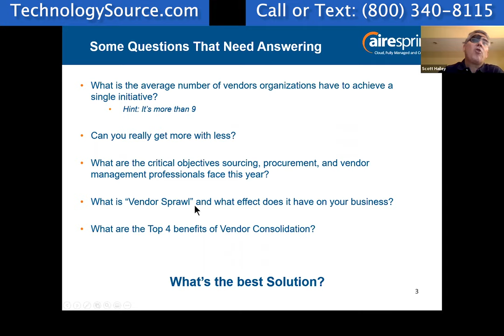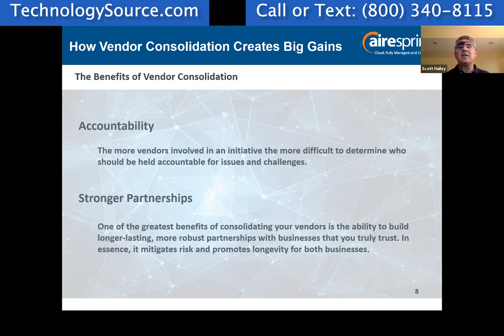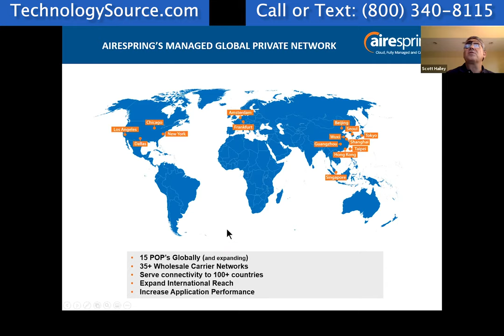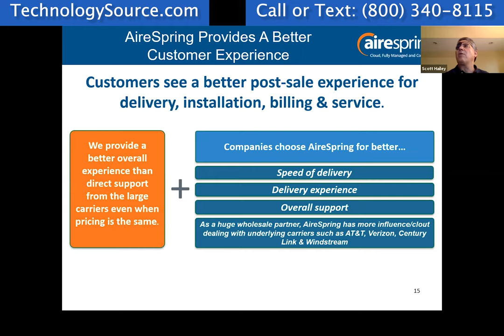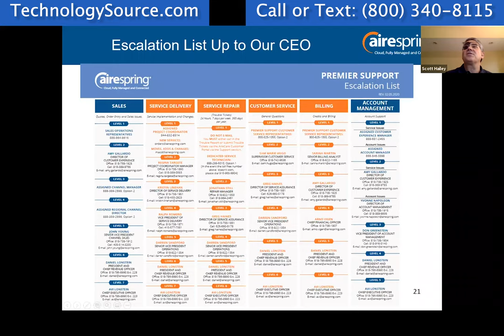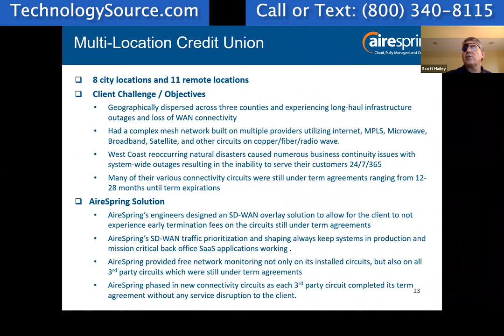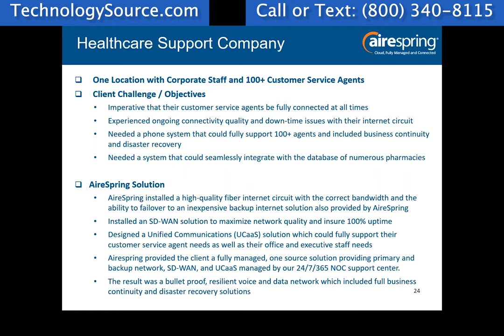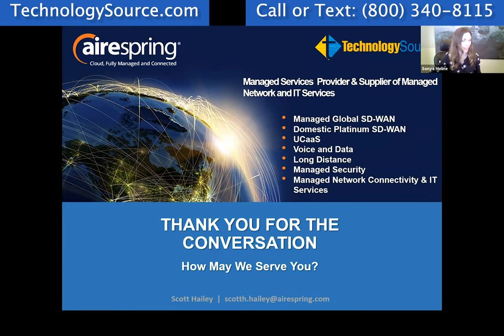Reducing Costs with Vendor Consolidation (INCREASE PROFIT)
Vendor consolidation can help reduce costs and increase your business' profit. Having multiple vendors can be problematic, especially during economic downturns.

0:00 - 2:21 Introduction by Tom Graham

2:21 - 9:33 Introduction to Speaker and Housekeeping by Sonya Meline

9:34 - 42:18 Airespring presenation

42:18 - 48:31 Drawings, Questions and Outro

TechnologySource.com

Experience Sourcing-as-a-Service

The current state of U.S. businesses is faced with challenges and responses that our providers have seen among customers. There is case studies to learn from and develop a framework for adapting to uncertainty. Learn what Technology Source and its providers are offering to help businesses adapt to these challenging times. We are excited to bring you Virtual Round Tables each week to keep you update and knowledgeable on the best technology services for you and your business.

Our commitment to relationships, state-of-the-art tools, breakthrough strategies and ongoing training helps us to deliver solutions that will meet or exceed all of your business requirements. We focus on helping our business and enterprise customers find the best solutions at the best prices available from our portfolio of 200 providers worldwide.

Founded in 1998, Technology Source is a full service technology distributor with a portfolio which includes Cloud, SD-WAN/MPLS, Voice, Internet, Security, Software, Applications, Computing, and other related products from over 150 global service providers.

We help companies source providers for technology services including telecom, computing, software applications, data centers, IT services and security through our portfolio over 150 service providers. Based on your service locations and requirements we find the best options and help you to engage with the providers at the management level. We generally are able to offer better pricing since the provider does not have to pay a direct sales rep and they save on the cost of salary, office space, benefits, etc. and simply pay us a fee to assist with account management.

 BOOK YOUR DISCOVERY CALL

Multifactor Authentication Managed Firewall Web Filtering Endpoint Management Spam Filtering Mobile Device Management Cyber Security as a Service Desktop as a Service Artificial Intelligence Mobile Device Management Mobile Phone Service SIM Cards Internet of Things Fleet Management
Colocation Backup Data Center Cloud Hosting Hybrid Cloud Data Storage Infrastructure as a Service Desktop as a Service Block Chain SD Wan Satellite Dedicated Fiber Fixed Microwave Internet Wifi as a Service International Connectivity Broadband DSL Wave Lengths Ethernet over Copper MPPLS Private Line Dark Fiber Disaster Recovery Pro Services Managed Services Telecom Expense Management Bill Consolidation Expense Reduction Cloud Strategy Consulting IT Help Desk Trouble Ticket Management Business Continuity Virtual CIO Policy and Procedures Unified Communications as a Service Contract Center as a Service  Wholesale Long Distance Call Recording Telecom Expense Management Conferencing (Audi & Desktop) Web RTC SMS text Cueing as Service Cloud Fax Servers SIP Trunking POTS Lines Toll Free Services Measured Business Lines (POTS) Digital Marketing Geo Fencing Data Gathering Website Development Competition Targeting Wifi Intelligence Branding & Story Development Website Visitor ID